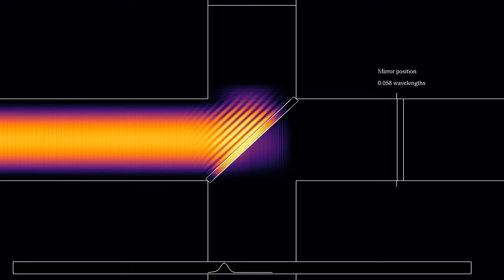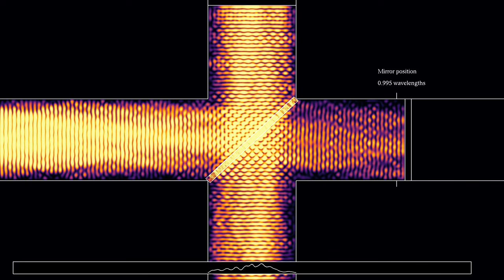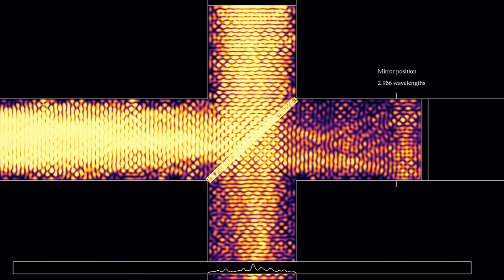Moving one mirror in a Michelson interferometer - time lapse of averaged energy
In this variant of the video , time has been sped up by a factor 3, to make the changes in the interference pattern more visible.
The videos feature a Michelson interferometer, in which one of the mirrors is slowly moved to the right, increasing the length of one of the paths the light takes. The wavelength is about 0.0667 in simulation units, while the mirror moves by 0.2, or 3 wavelengths, increasing the path length by 6 wavelengths. The maximal difference between interference patterns should happen when the path length difference is an odd multiple of 0.5 wavelengths. Since there is quite a lot of interference from interaction with the walls, the patterns are not very clean, but one can notice differences.
Note that a changing path length could also occur as the result of gravitational waves, which is the basic principle behind gravitational wave detection experiments such as LIGO, see for instance Thus this video can also serve as a simplified illustration of that experiment.
The Michelson-Morley experiment, performed in Cleveland, Ohio, in 1887, famously tried, and failed, to show a difference in the speed of light in perpendicular directions, thereby providing evidence for Albert Einstein's 1905 special theory of relativity. See for instance for details.
The set-up shown here uses non-relativistic physics. It consists in a source of coherent light at the left, a beam splitter, two mirrors at the right and top, and a monitor at the bottom. The beam splitter divides the beam into two parts that are reflected on the mirrors, and return to the beam splitter.The transmitted part of the top beam and the reflected part of the right-hand beam then produce an interference pattern, that depends on the difference of distances traveled by the two beams. The beam profile is a sine in the y-direction, in order to be close to a standing wave in that direction, in the hope that it makes the beam more stable.
In the situation shown here, the path lengths are the same at the beginning of the simulation. In the course of the simulation, the path length difference increases by about 3 wavelengths. The idea of the Michelson-Morley experiment is that if the speed of light were measured with respect to a hypothetical "luminiferous aether", with respect to which the Earth moves in different directions along its orbit around the Sun, it should be possible to detect different interference patterns for different directions of travel. For instance, if the interferometer were moving to the right with respect to the aether, the vertical distance traveled would be longer than the horizontal one, while the situation would be reversed if it were moving up or down.
This being a non-relativistic simulation, it cannot show that the speed of light is constant. However, it shows how the interference pattern changes with the position of the mirrors, which is similar to what would happen if the interferometer moved in different directions with respect to a medium at rest. Such an experiment could be performed with sound waves, for instance.
There are absorbing boundary conditions on the bottom boundary, and a time-periodic signal is imposed on the left boundary. The display at the bottom shows the time-averaged energy along a horizontal slice at the bottom of the simulated region.

Render time: 3 hours 15 minutes
Compression: crf 23
Color scheme: Inferno by Nathaniel J. Smith and Stefan van der Walt